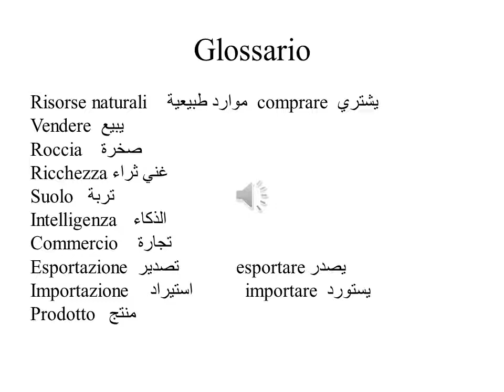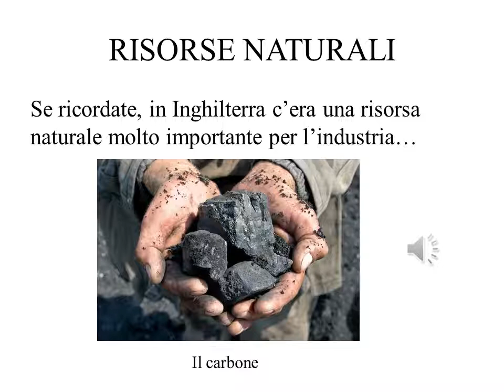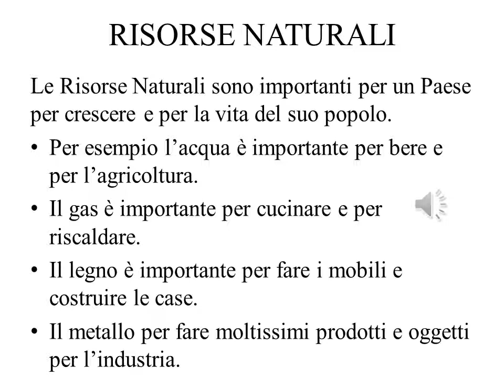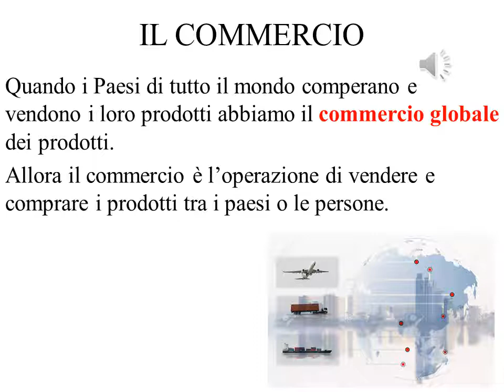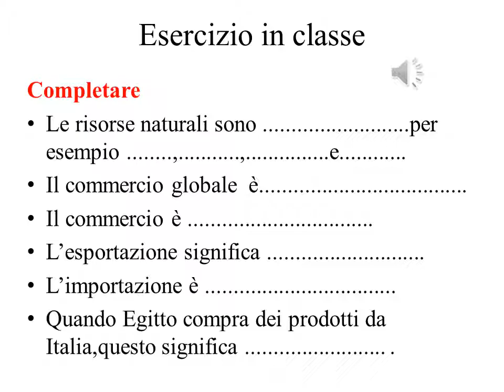ltec-Abu-Ghaleb (Le risorse naturali e il commercio) درس اللغة الايطالية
Le risorse naturali e il commercio
ltec-Abu-Ghaleb